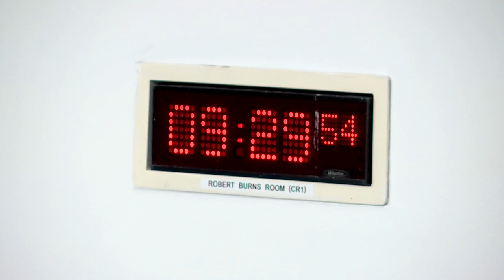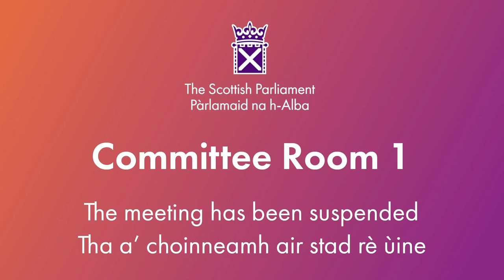Finance and Public Administration Committee - 12 March 2024